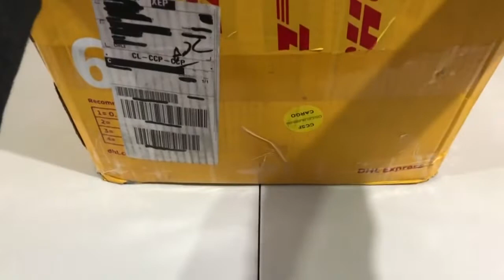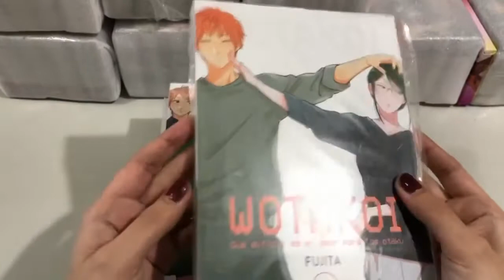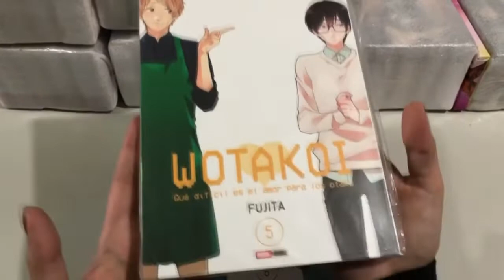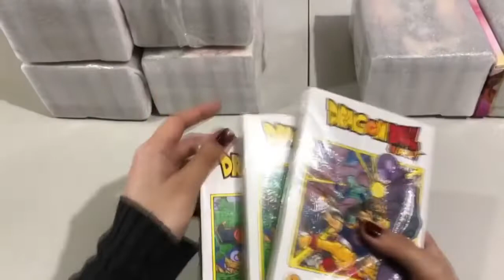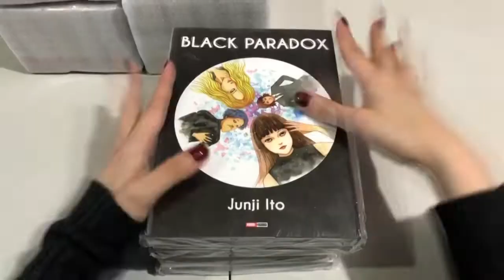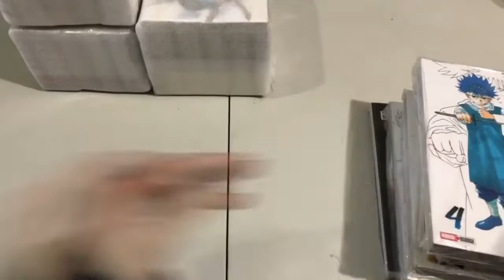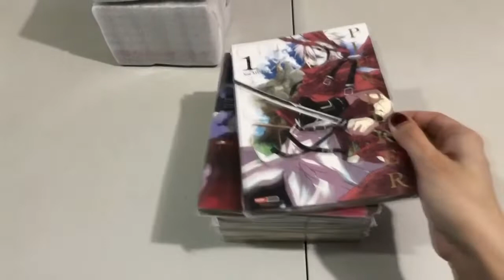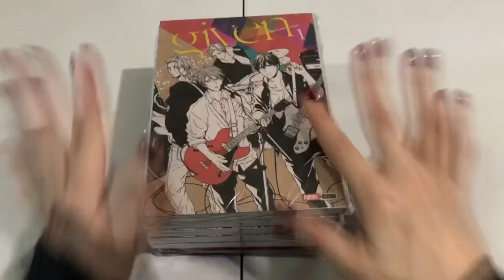Unboxing Manga Noviembre 2020 México [SMC]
Unboxing mangas en entrega inmediata editoriales mexicanas donde vienen cositas de Panini Manga y Kamite.

Pueden consultar en la caja de comentarios sobre precios, disponibilidad, y por supuesto hacer sugerencias para los próximos videos.